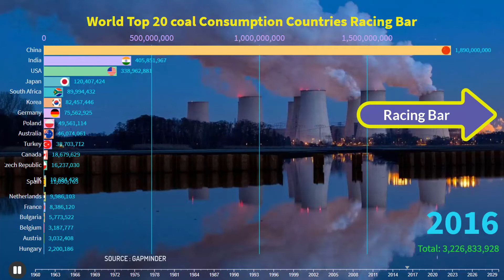World Top 20 total amount of Coal Consumption Countries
Value tonnes oil equivalent

This video I am showing racing bar of  top 20 Coal Consumption countries of the world

Data source: Gapminder.org